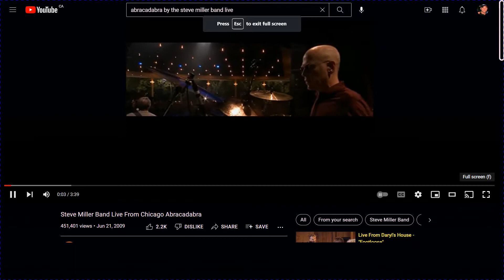Abracadabra by The Steve Miller Band (live)